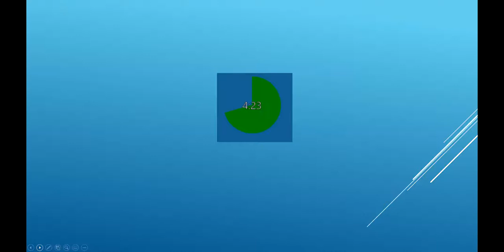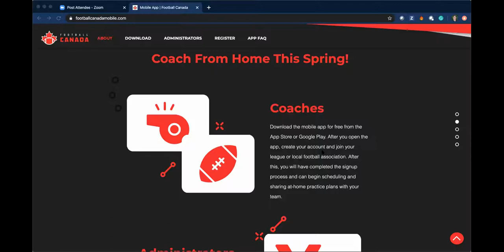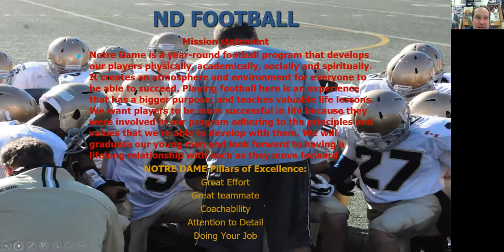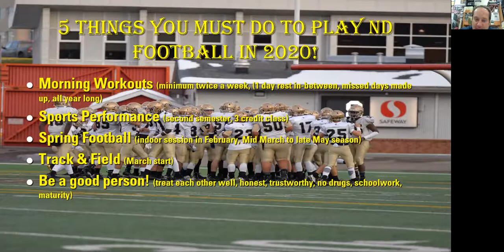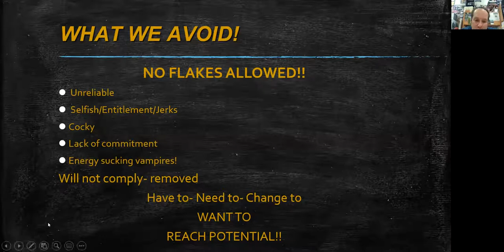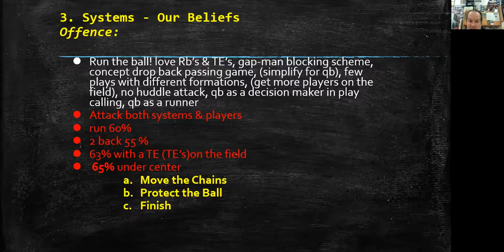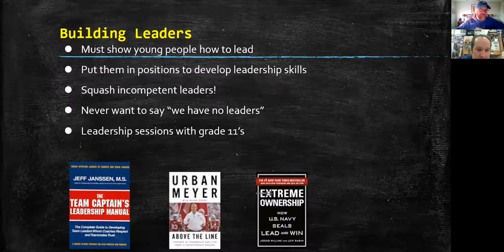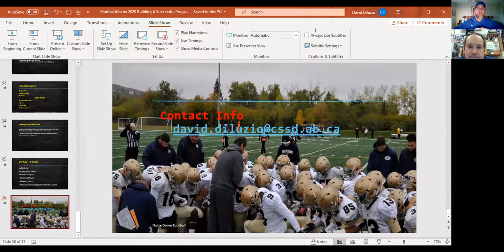Building a Successful High School Program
Dave Diluzio
Notre Dame HS (Calgary)